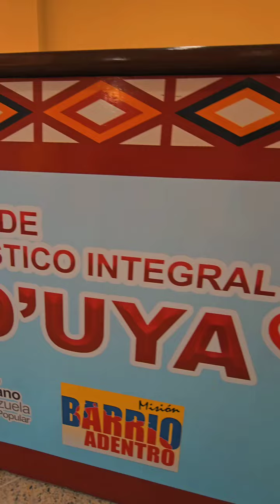@GobDeVenezuela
En una jornada que resalta el heroísmo nacional y rinde homenaje a la lucha de los pueblos originarios, en nombre del Presidente @nicolasmaduro se inauguró El Centro de Diagnóstico Integral y la Sala de Rehabilitación Integral "Sinamaica". Este centro, tras un exhaustivo proceso de mejoras y equipamiento, tendrá la capacidad de atender a 960 pacientes al mes, ofreciendo atención en 25 especialidades diferentes. Esta iniciativa busca asegurar el acceso a servicios de salud gratuitos y de calidad para la población del Zulia.

Las obras realizadas son parte de un esfuerzo mayor por fortalecer el Sistema de Salud Pública, un compromiso constante del Gobierno Nacional.

Con cada latido, la comunidad se une en la certeza de que juntos, lograrán superar cualquier desafío.